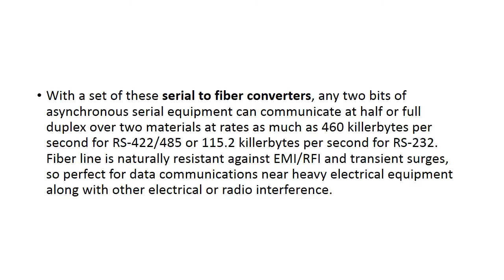Serial to Fiber Media Converters